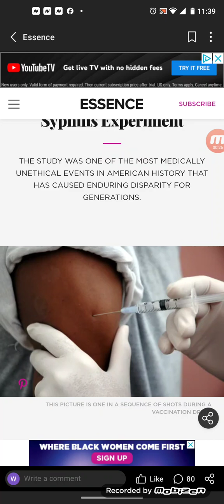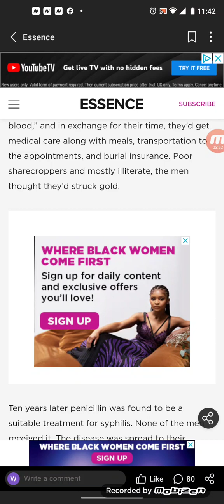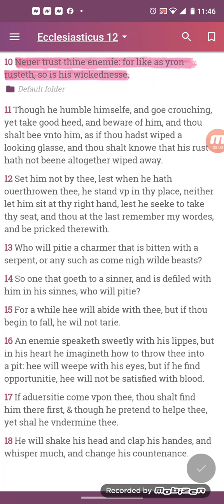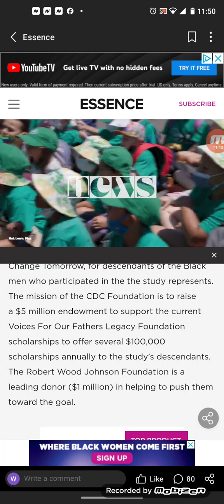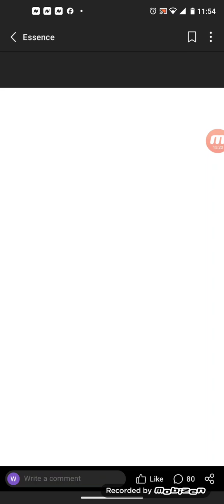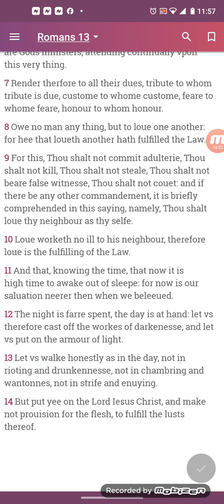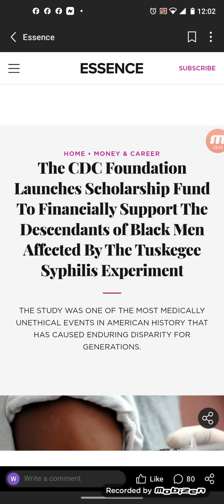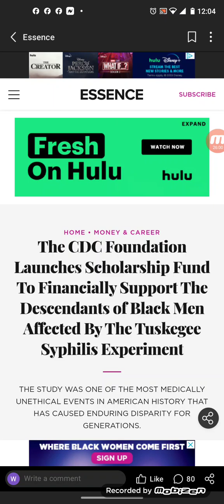CDC Launches Scholarship Fund To Financially Support Black Men Affected By The Syphilis Experiment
THE STUDY WAS ONE OF THE MOST MEDICALLY UNETHICAL EVENTS IN AMERICAN HISTORY THAT HAS CAUSED ENDURING DISPARITY FOR GENERATIONS.